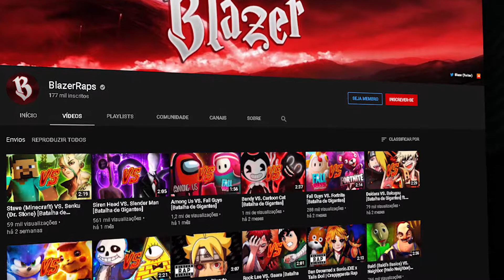AMOUNG US VS FALL GUYS a batalha de GIGANTES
ESSA BATALHA DE GIGANTES VOCÊ QUEM DECIDE QUAL DELES É O MELHOR!
FULL GUYS OU AMOUNG US
TAMBÉM TEM A GRANDE BATALHA ENTRE
SLANDER MAN E SIREN HEAD FAMOSO (CABEÇA DE CIRENE)

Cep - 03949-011